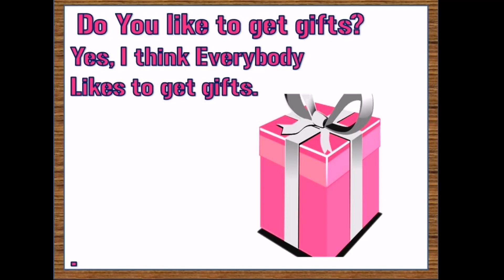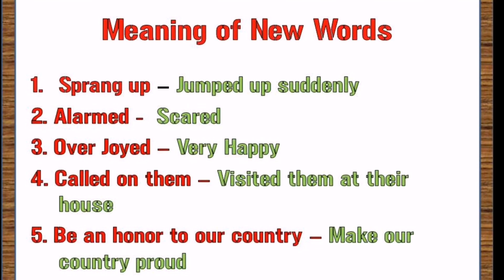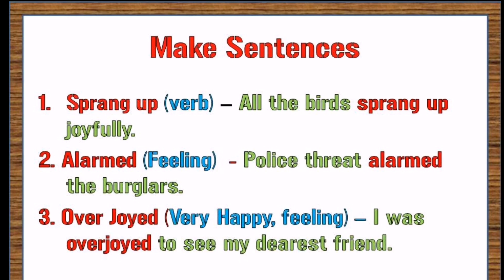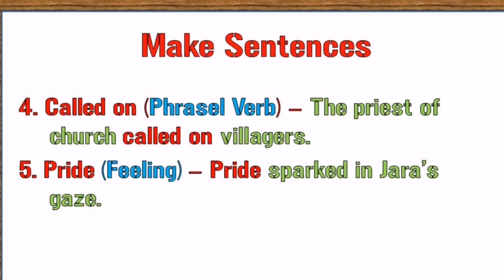A Wonderfull Gift by James Baldwin (New Words and Make Sentences )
BEFORE READING 📖 STORY LET'S DISCUSS THE HARD WORDS OF THE STORY THIS WILL MAKE EASY TO UNDERSTAND STORY.